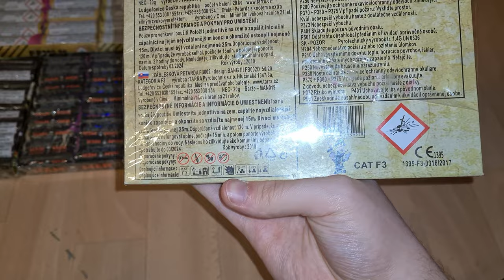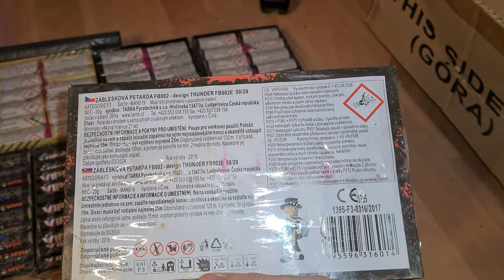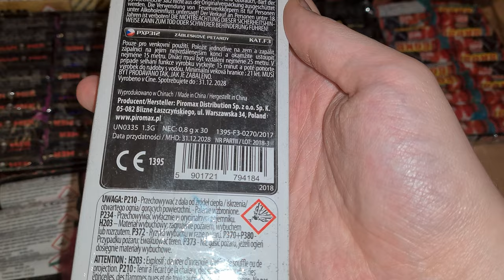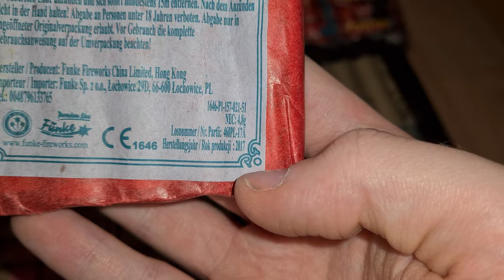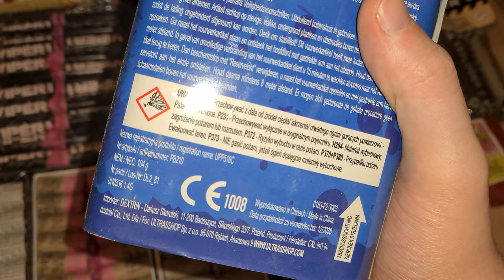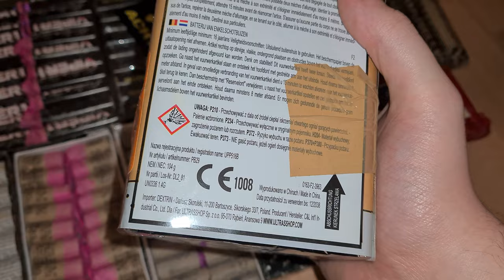Ultrasstore Polenböller Bestellung Unboxing 2021 Teil 2/2 [4K]